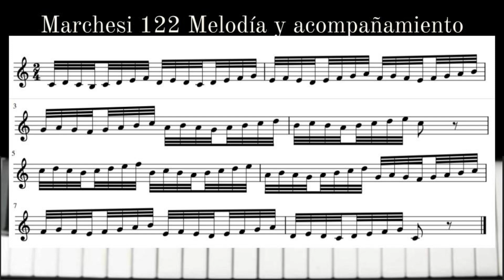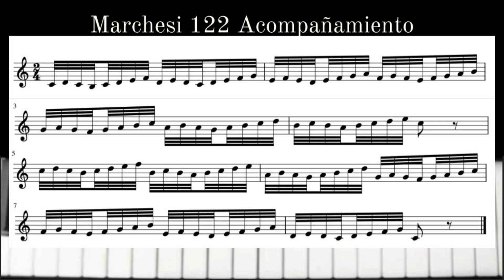Marchesi 122 Op.31 Vocal Arm Up - Coloratura - Agilidades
Introducción
00:27 Primera parte negra = 30
02:20 Segunda parte negra = 35
03:59 Tercera parte negra = 40
Un entrenamiento vocal en tres tempos distintos
Melodía
Melodía + Acompañamiento
Acompañamiento
En el canal encontrarán en una lista de reproducción distintos entrenamientos vocales y consejos para la voz